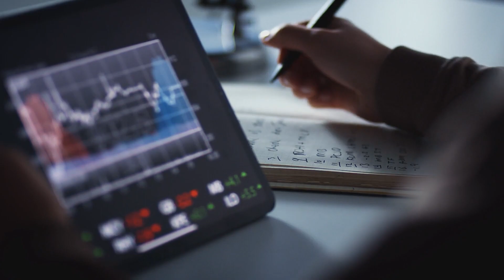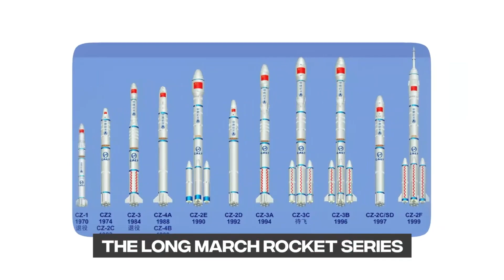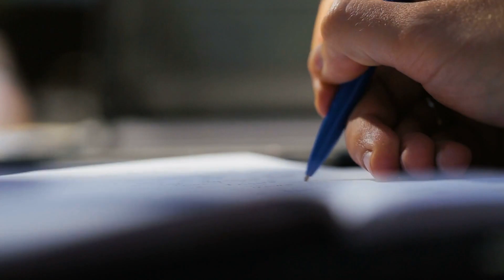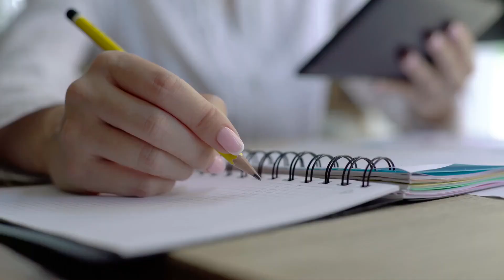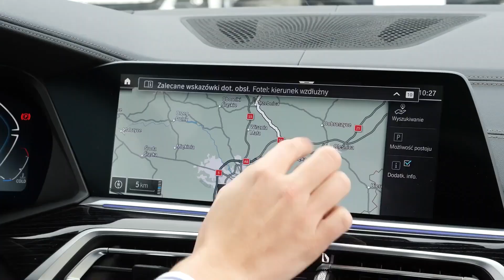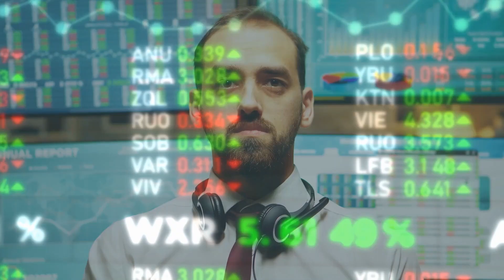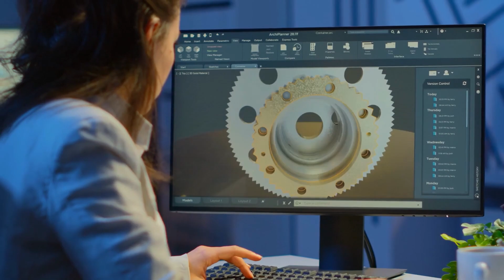How China developed their own Space Technology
China has successfully conducted a moon landing in the far side of the moon and is moving forward to Jupiter. China may have won the Space Technology race. Here we are going to explain in detail what happened.

Timecodes
0:00 - Intro
1:00 - Opening
1:25 - Zedong 1949 Focus on Pure Sciences Education
1:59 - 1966 China / URSS agreements on Rocket Technologies
2:40 - China Space Program
4:30 - China First Satellite
7:30 - China's Baidu Satellite Navigation System
9:10 - China's Own Space Station Plan

Your support will help us to improve!🙌

Assessing the Future of Value Creation in the world

All UTXO and Decentralization related!!
Nothing contained on our Site constitutes a solicitation, recommendation, endorsement, or offer by HII or any third party service provider to buy or sell any securities or other financial instruments in this or in in any other jurisdiction in which such solicitation or offer would be unlawful under the securities laws of such jurisdiction.. I am not an attorney, accountant or financial advisor, nor am I holding myself out to be, and the information contained on this Website is not a substitute for financial advice from a professional who is aware of the facts and circumstances of your individual situation.

All content published here is presented under Copyright Disclaimer under Section 107 of the copyright act 1976, allowance is made for fair use for purposes such as criticism, comment, news reporting, scholarship, and research. If you feel that a section of the content may belong to you, kindly inform us immediately we will proceed to know more about it at